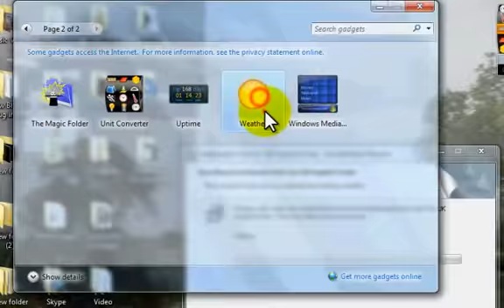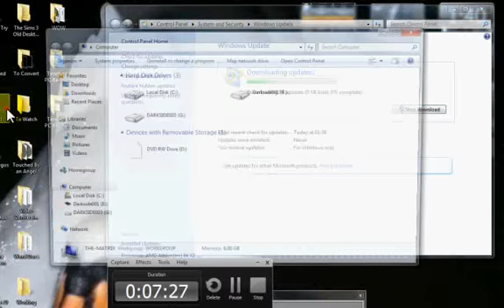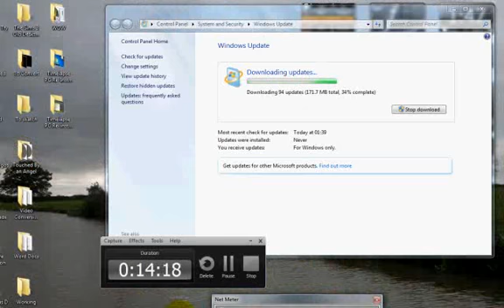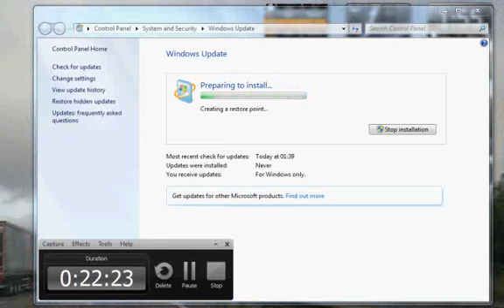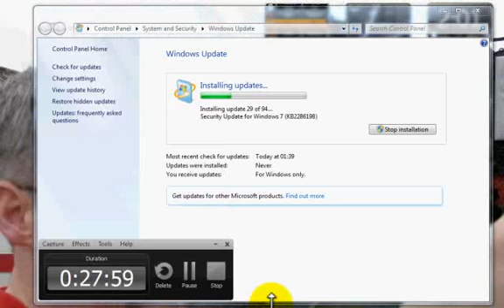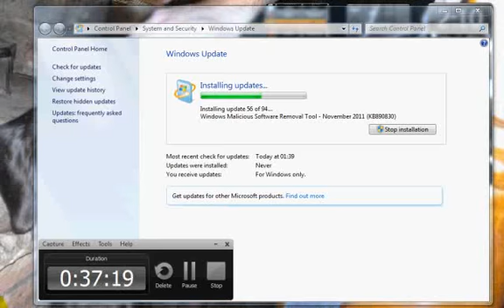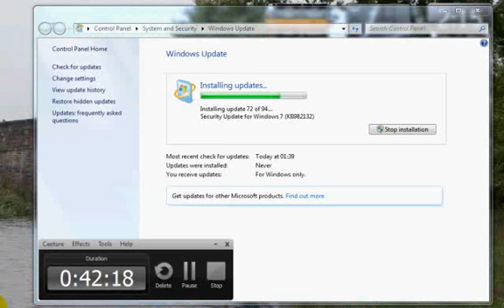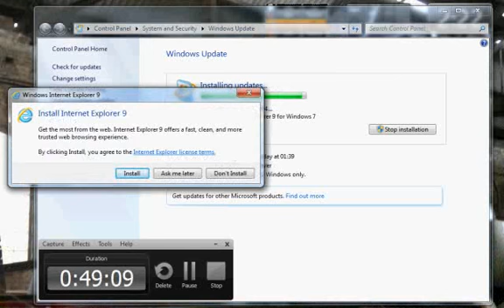Timelapse PC Re install Part 3